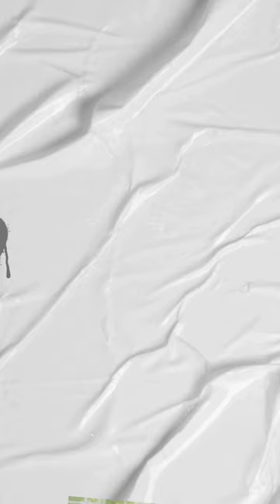Andorra's Greatest Scorer - Ildefons Lima!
🔍✨ Uncover the football odyssey of Ildefons Lima! 11 goals, 137 caps, and a remarkable 26-year career – Lima's impact on Andorra's national team is nothing short of legendary. And did you know, at 43 years, he made history as the oldest player in a European Championship qualifier? Dive deep into the legacy! ⚽📖